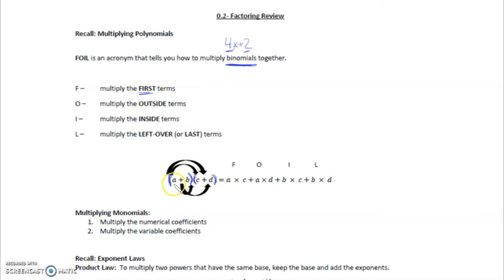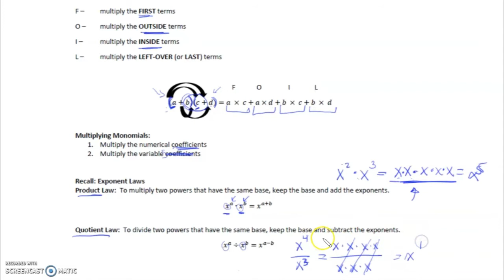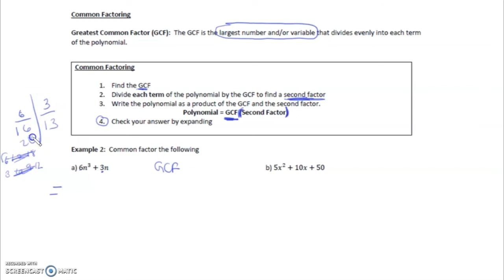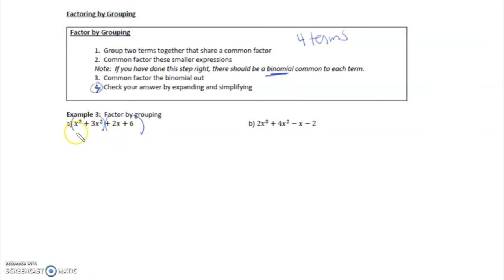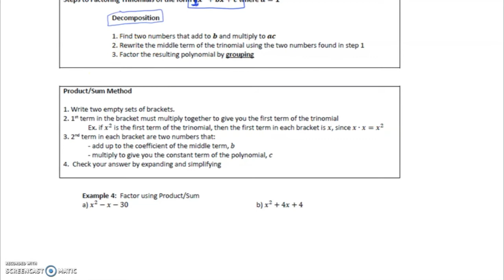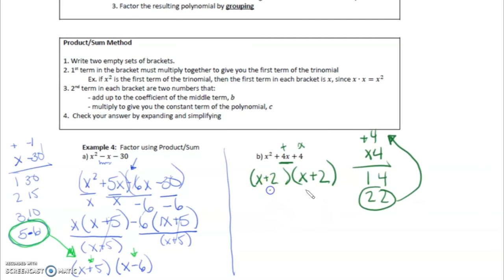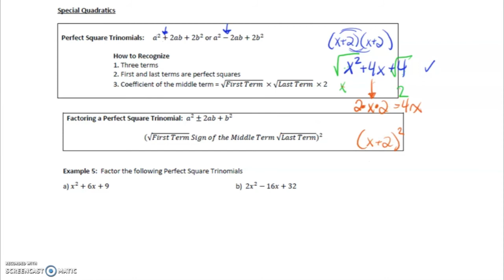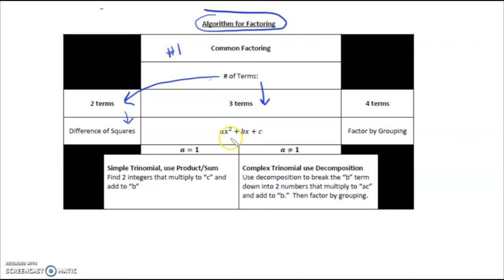MCR3U 0.2 Factoring Review